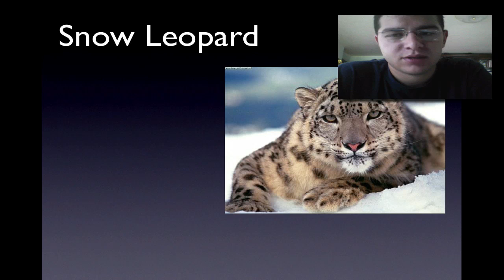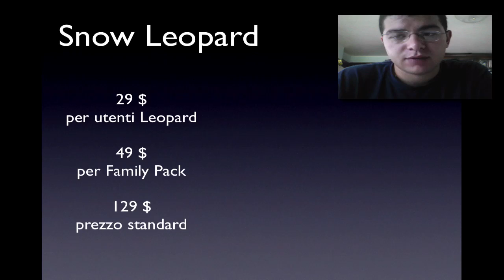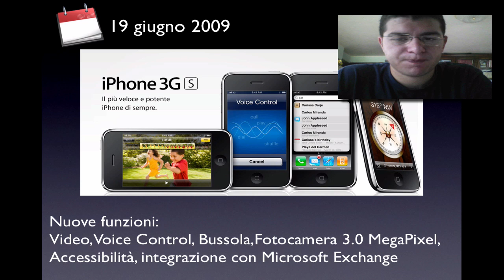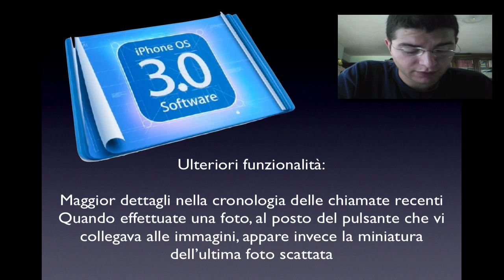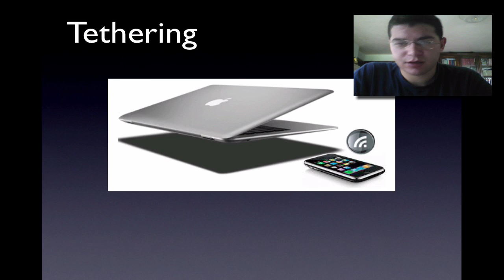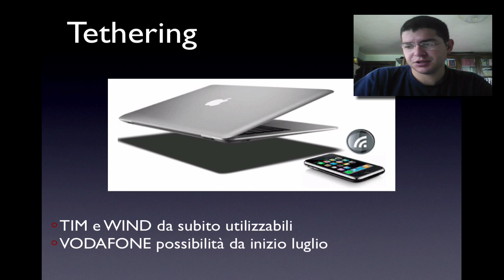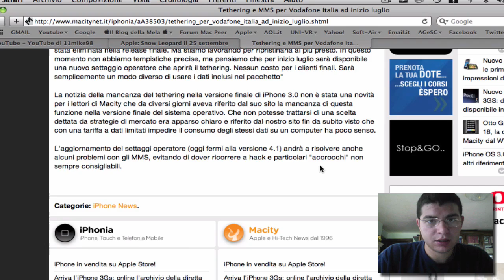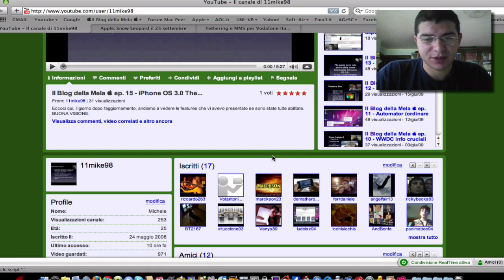Il Blog della Mela  ep. 16 - iPhone 3GS/Snow Leopard/Tethering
Alcune novità su tutto il mondo MAC che è stato trattato al WWDC 2009.